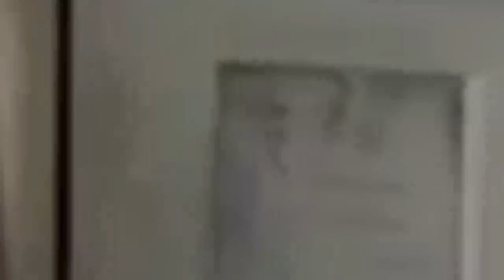Diseñando Tu Amor Capítulo 114 PARTE 3/4 HD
💖 ACTIV️ ¡ACTIVA 🔔🔔🔔🔔🔔 para RECIBIR UNA NOTIFICACIÓN cuando publique un nuevo VIDEO!
Diseñando Tu Amor Capítulo 114 Completo HD
Disenando Tu Amor Capítulo 114 Completo HD
Diseñando Tu Amor Capítulo 114
Disenando Tu Amor Capítulo 114
Diseñando Tu Amor
Disenando Tu Amor